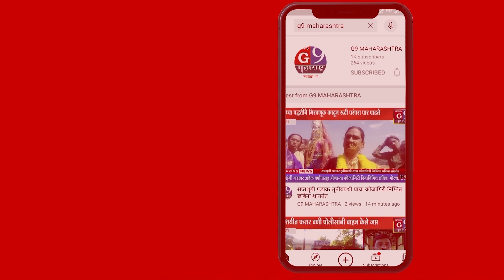सिल्लोड : गोळेगाव जवळ ट्रक आणि कारच्या अपघातात एकाच मृत्यू अजिंठा पोलीस ठाण्यात नोंद..